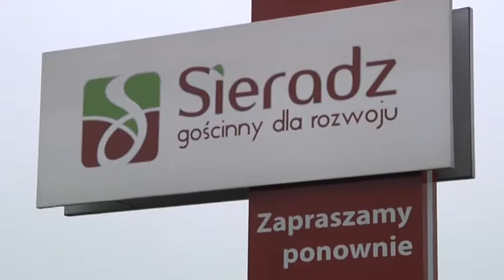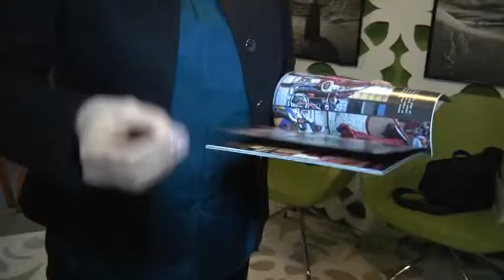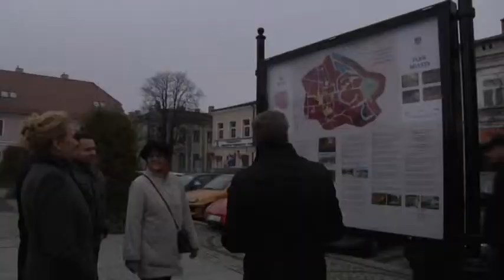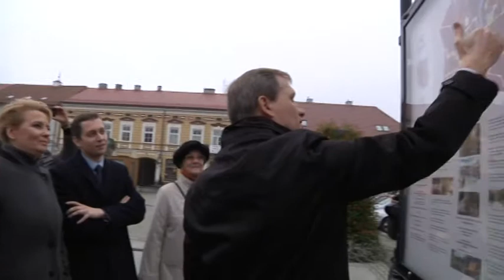Spot Hanna Zdanowska - Sieradzka TV Media